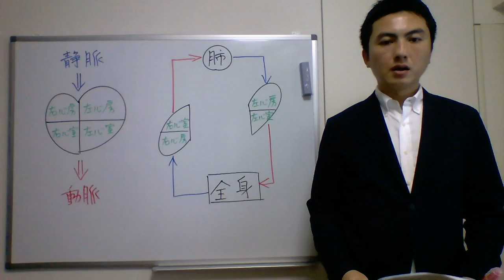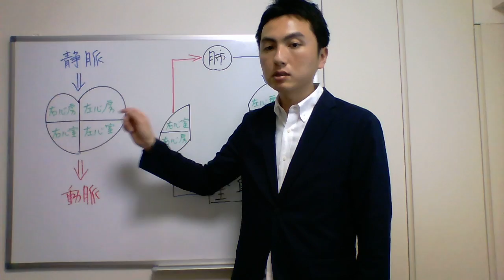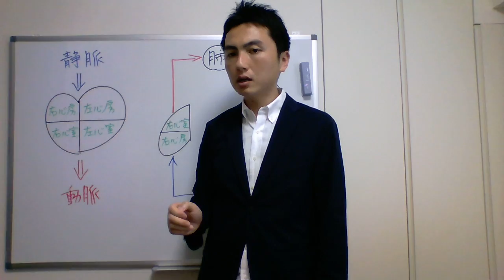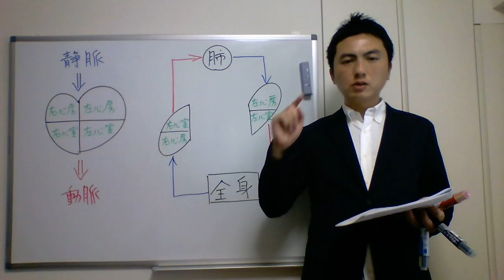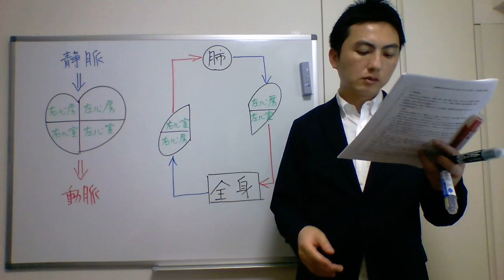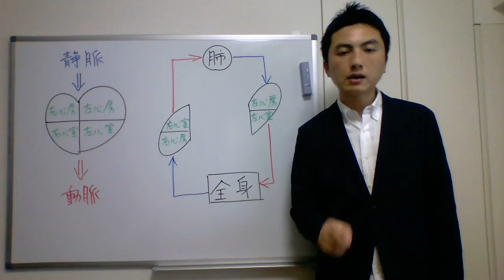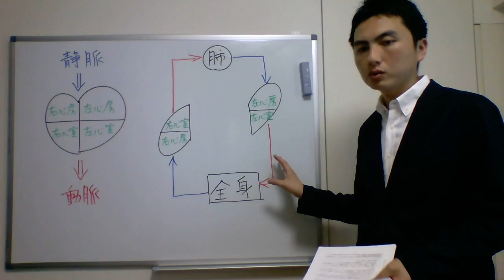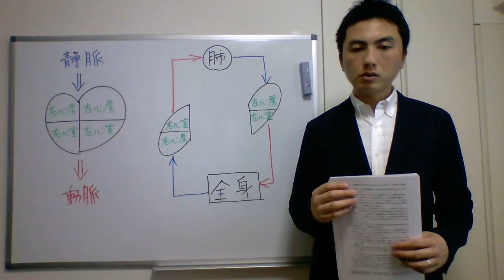登録販売者試験対策合格講座【2章-4】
登録販売者受験対策合格講座【2章-4】

【関連動画】
・「教えて米山先生！～その1：成分名はどうやって覚える？～」登録販売者試験、いっしょに一発合格！

登録販売者　試験対策　石川達也　合格　1章　2章　3章　4章　5章